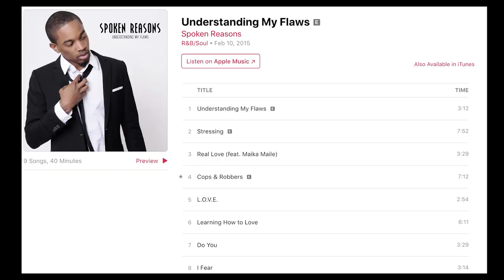Waldo In The Cut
Download SPOKE GANG Vol. 2